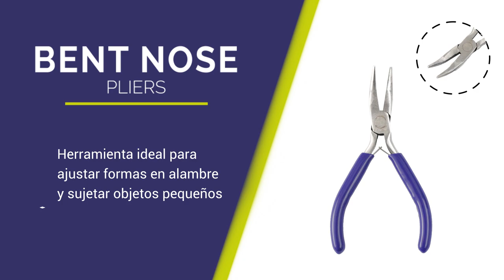Bent nose pliers - STONE